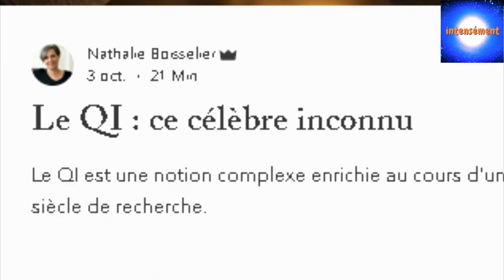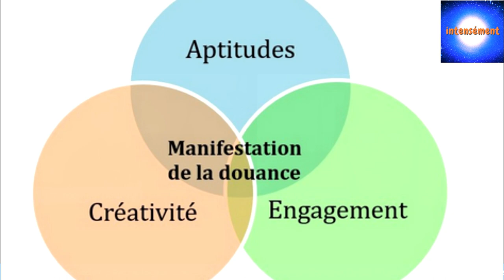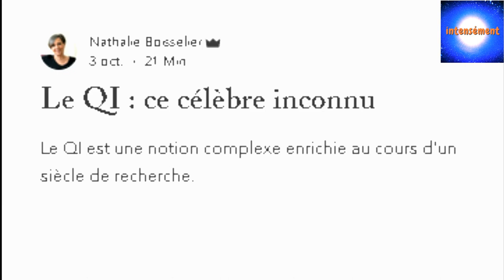Avoir un Haut QI? Le Quotient Intellectuel Masterclass #3. Avec Nathalie Boisselier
3eme et dernier volet de cette série sur le Quotient Intellectuel. Cette fois on laisse de coté la technique et les graphismes des tests pour s’intéresser à ce que pourrait bien signifier Haut Quotient Intellectuel/Haut Potentiel Intellectuel pour la psychologie et la recherche. Et c'est toujours Nathalie Boisselier, psychologue, chercheuse, doctorante et enseignant la passation des tests de QI en université qui nous explique tout ça dans cet entretien ouvert et passionné.
A déguster tranquillement donc...
🖖Cette chaine dépend de vous! 👉Pour soutenir mon travail
Merci intensément 🥰😀😍!
Intensément, le podcast qui explore l'univers des Surdoué.es/Haut Potentiel Intellectuel/HPI 🙂
Rejoignez la communauté du podcast sur FB pour des débats enflammés, infos, exclus 😉 !
Playlistement:
👉Pour toutes sources, études et références de cette vidéo lisez ;
Le  QI, ce célèbre inconnu, article de Nathalie Boisselier sur son blog